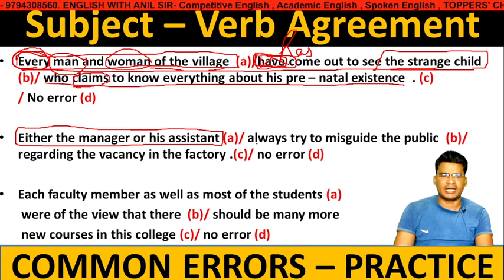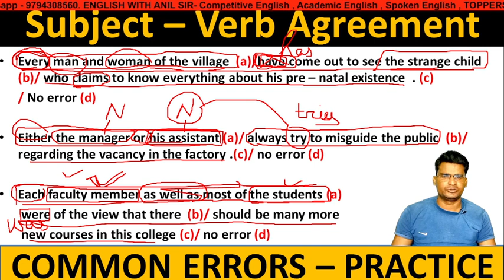Subject Verb Agreement quiz 9 | Subject Verb Agreement in English Grammar | Subject Verb Concord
Hello Dear,
     If you are preparing competitive exams like SSC , BANK , TGT , PGT , these videos will be helpful for you.
What is subject - verb agreement ?
   Verbs must agree with subjects in number and in person .Subject - verb agreement is the grammatical rule that the verb or verbs in a sentence must match the number , person, and gender of the subject . in English , the verb needs to match just the number and sometimes the person .
       Learning the rules for subject - verb agreement can be difficult at first , but with enough practice , you will find they start to make more sense .
      Subject - Verb Agreement , also called 'subject - verb concord ' refers to matching the subject and verb of a sentence in tense , aspect and mood {TAM} which translates  to number , person , and gender .